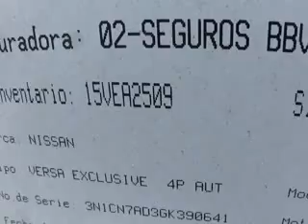SUBASTASMA NISSAN, VERSA SENSE 2016